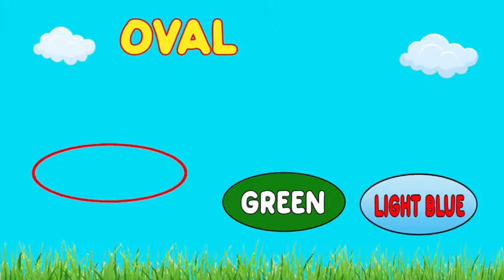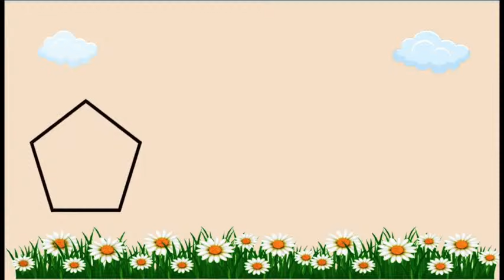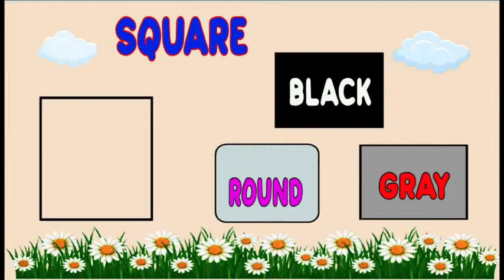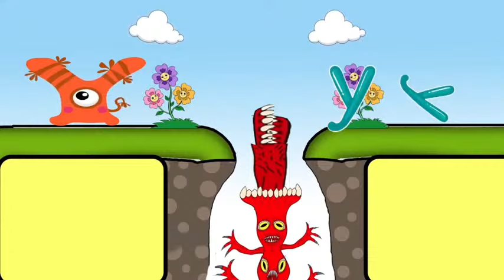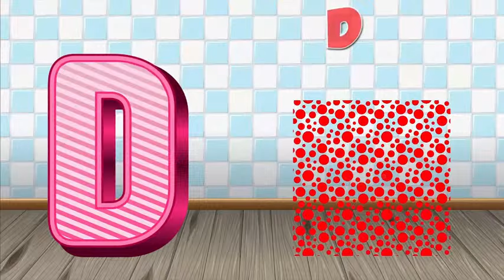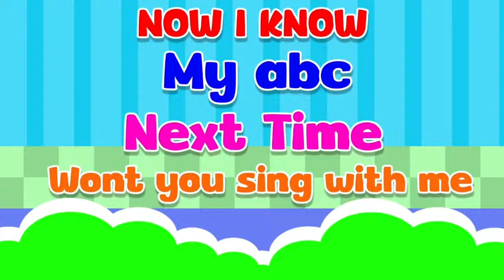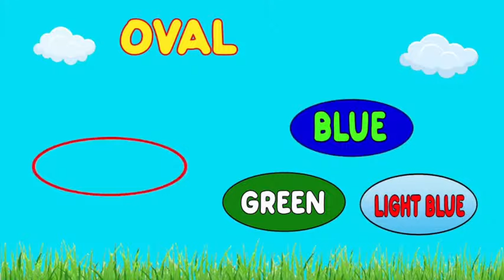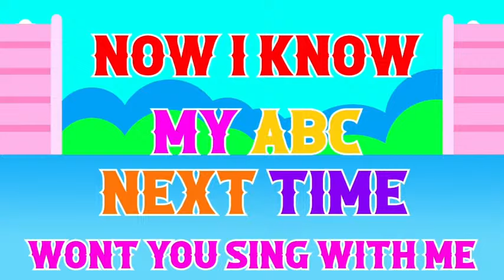ABC,Shapes & Phonics Learning Videos for Toddlers | Educational Videos For Preschool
ABC Phonics Song | Alphabet letter sounds | ABC learning for toddlers | Education ABC Nursery Rhyme

ABC abc Song for Toddlers | A for Apple | Phonics Sounds of Alphabet A to Z | ABC nursery Rhymes

ABC Phonics Song | Kids Song & Nursery Rhymes | 20 Minutes Loop Video for Kids Learning